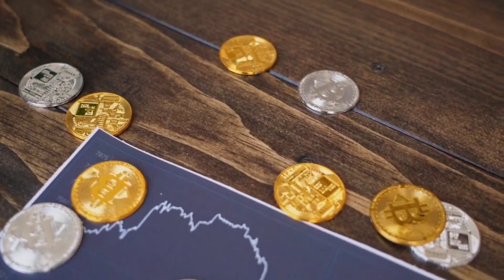Voice Of Web3 | Fantom: Pioneering the Future of Blockchain with Michael Kong | Singapore 2023 | Ep9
Welcome to another exciting episode of "Voices of Web3: A Series by Voice Of Crypto.”

In Episode 9, titled "Fantom: Pioneering the Future of Blockchain," we have the privilege of hosting a visionary leader in the blockchain space, Michael Kong. As the Chief Executive Officer of Fantom, a groundbreaking blockchain-based distributed ledger technology (DLT) platform, Michael is at the forefront of driving innovation and reshaping the blockchain landscape.

Here's a glimpse of the captivating topics we'll be exploring in this episode:

We kick off the episode with an introduction to our distinguished guest, Michael Kong, and set the stage for an illuminating conversation about the future of blockchain technology.

Michael shares his remarkable journey and deep expertise in the blockchain world, providing insights into his experiences and the path that led him to assume the role of CEO at Fantom.

Dive into the distinctive features and capabilities of Fantom, as Michael explains the platform's mission to revolutionize blockchain technology by enabling fast, secure, and cost-effective transactions.

Gain a comprehensive understanding of how Michael and his team at Fantom address the challenges and complexities of the blockchain landscape, including regulatory compliance and technological advancements.

We'll explore the future of blockchain technology with Michael, where he offers his visionary perspective on the potential innovations and developments that will shape the industry.

Michael delves into the exciting intersection of blockchain and Artificial Intelligence, sharing insights into the transformative possibilities that arise from the synergy of these cutting-edge technologies.

Don't miss this thought-provoking episode that offers a unique glimpse into the innovative world of blockchain, guided by a visionary leader like Michael Kong. Join us as we continue our journey through the decentralized world of Web3, gaining insights from those who are shaping its future.